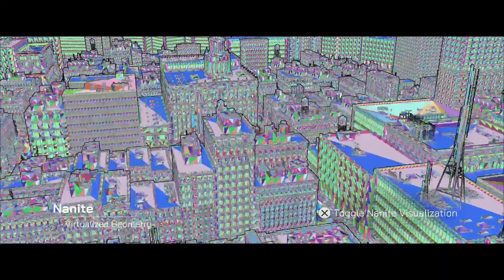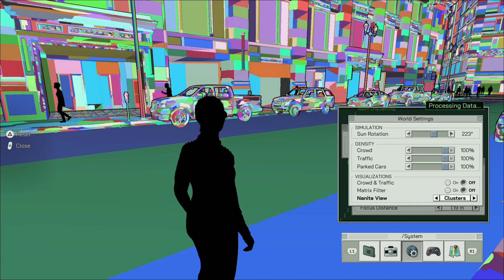The Matrix Awakens: An Unreal Engine 5 Experience_Real Game Movie